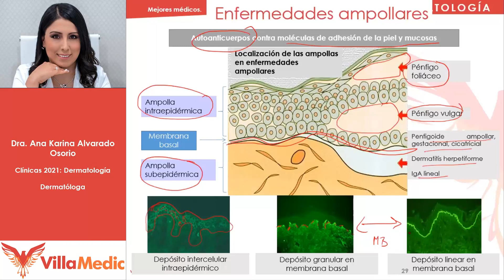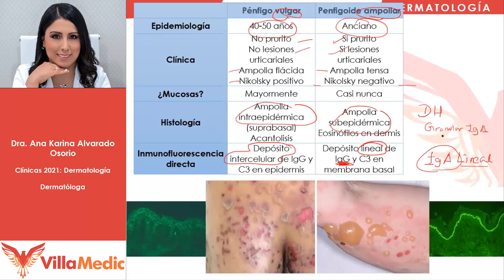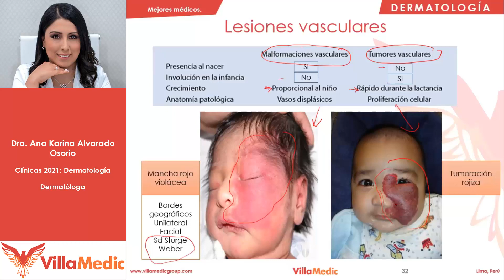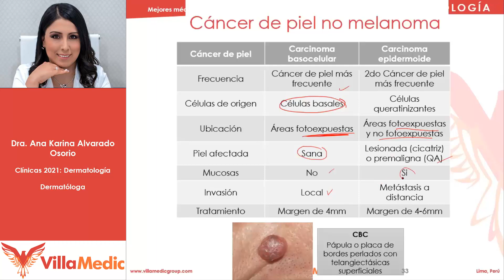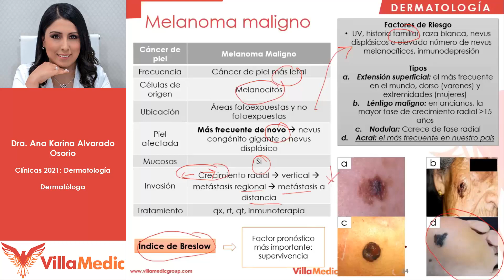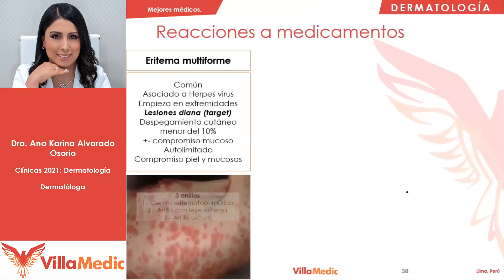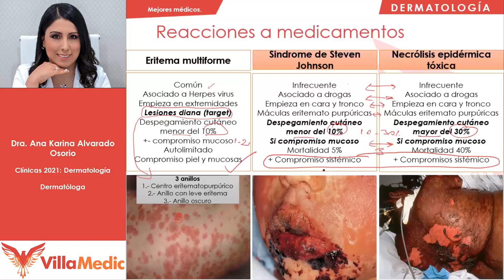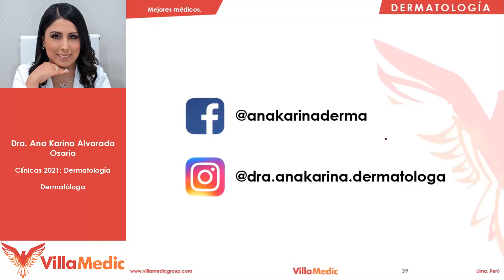Enfermedades ampollares, vasculares, urticaria, melanoma | Dermatología | Villamedic Clínicas 2021